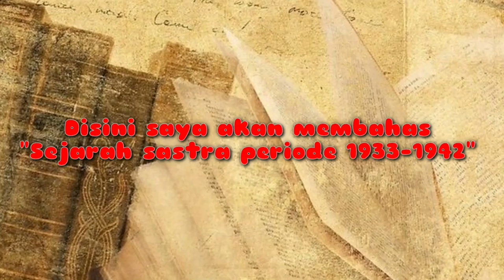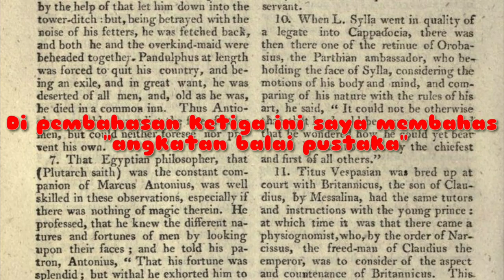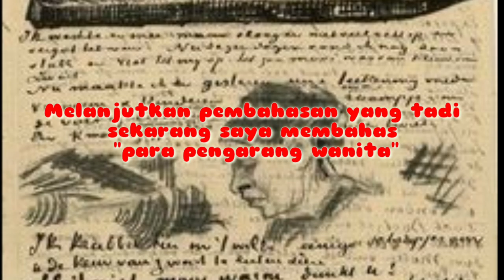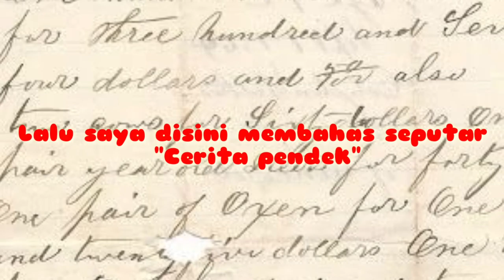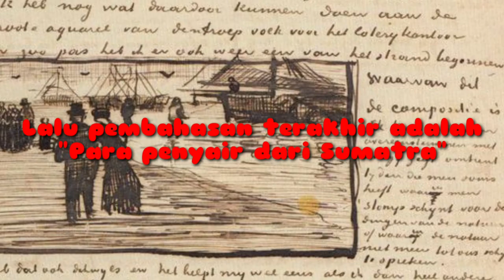Sejarah sastra periode 1933-1942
Tugas ini dibuat untuk memenuhi mata kuliah
Sejarah sastra
Dosen pengampu : Nina Queena Hadi Putri,S.S.,S.p.,M.Pd

Nama : Rahmat taufik
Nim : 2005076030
Kelas : A
Prodi : Pendidikan Bahasa, sastra indonesia dan daerah,2020
UNIVERSITAS MULAWARMAN